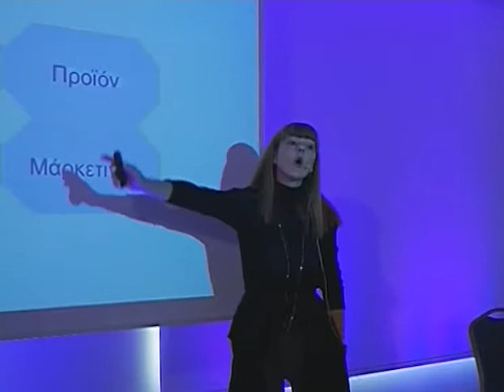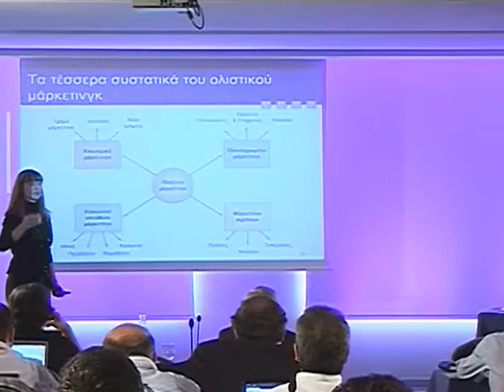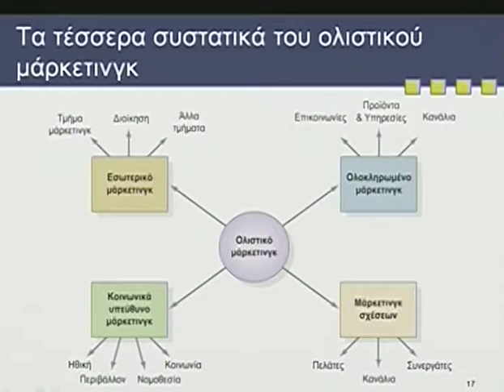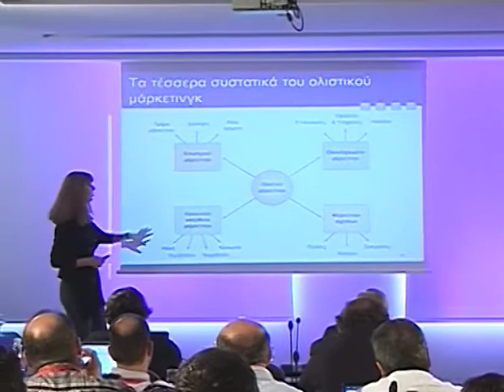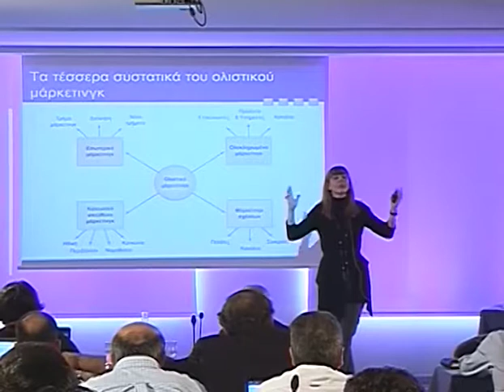Day 2 Part 7d 1